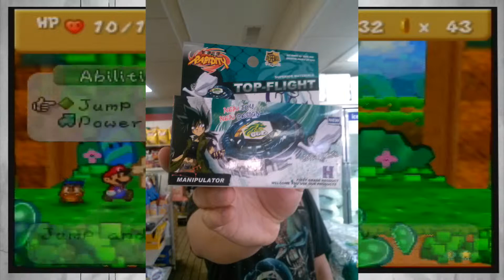Paper Mario - Part 9 - Goomba's with Toomba's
I'm drawing a blank for this description guys... I hope you enjoyed my drawing.